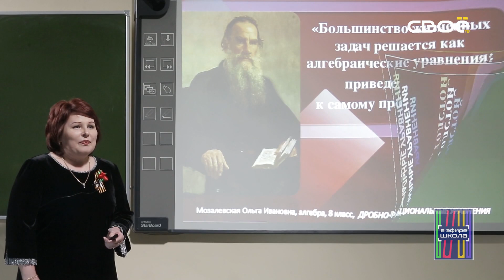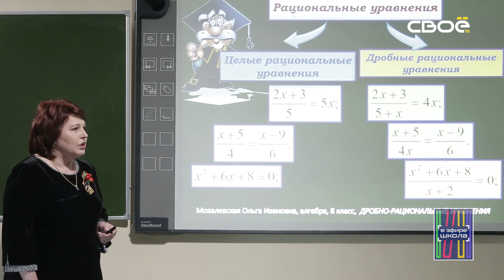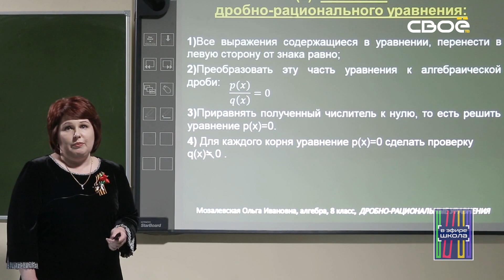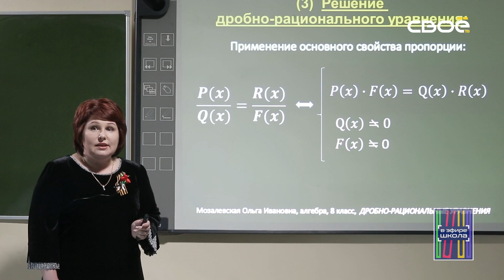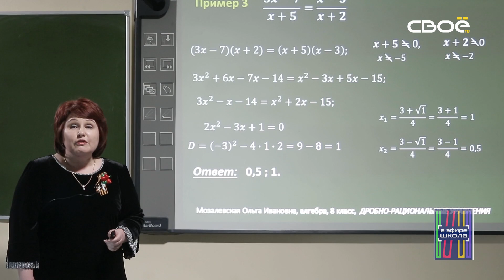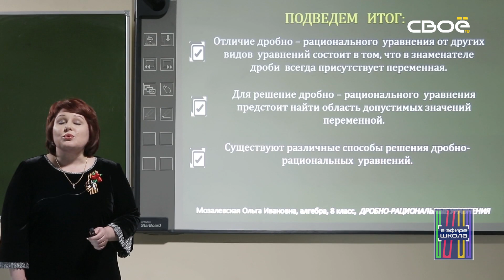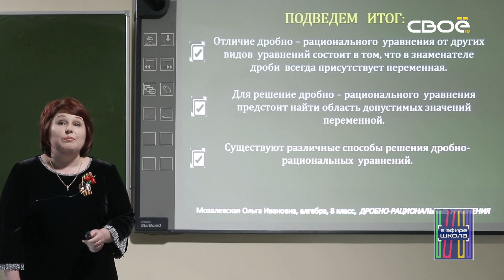Алгебра 8 класс. Дробно-рациональные уравнения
Мозалевская Ольга Ивановна